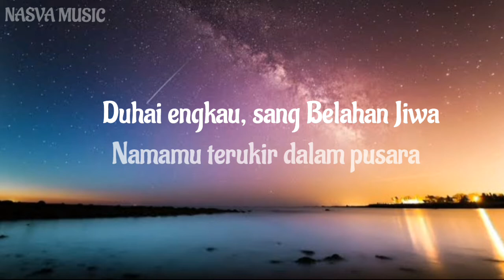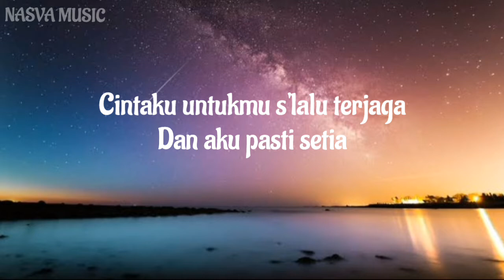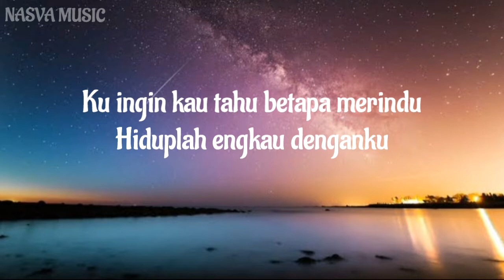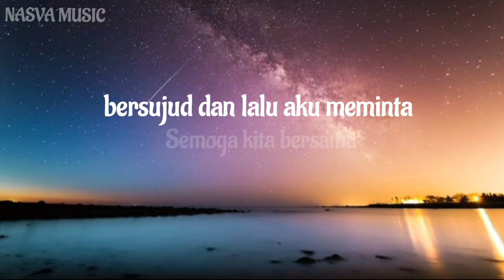CINTA SAMPAI MATI LYRIC-COVER BY NABILA-MUSIC